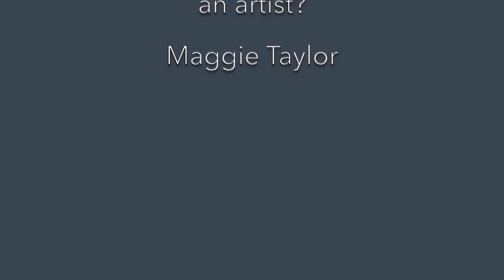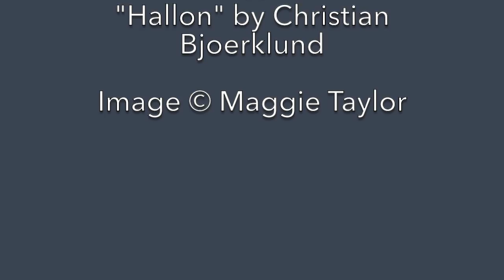What Influenced Me To Become An Artist? Maggie Taylor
This video is about What Influenced Me To Become An Artist? Maggie Taylor